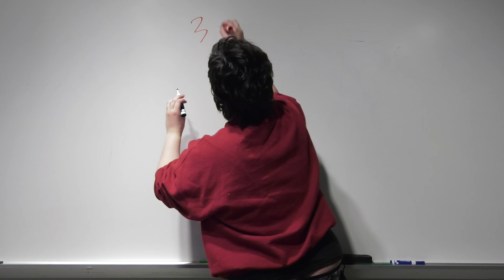shooting sofias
just a joke. lets hope yt doesnt take this down